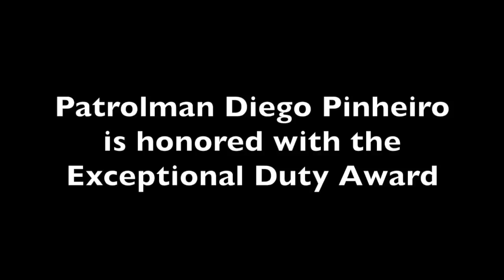Patrolman Diego Pinheiro - Exceptional Duty Award 12.19.17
Patrolman Diego Pinheiro is honored with the Exceptional Duty Award.